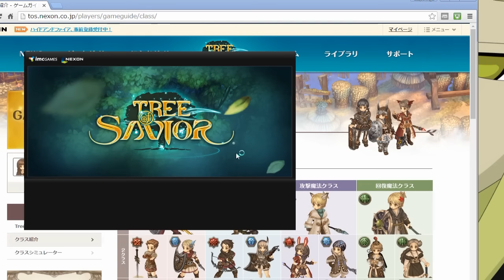＃7【TOS実況】ハイランダーの俺とパイロマンサーのあいつのツリーオブセイヴァー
俺とあいつの物語が今・・・
水晶鉱山一挙放送
第一階層

鯖：ジェミナ